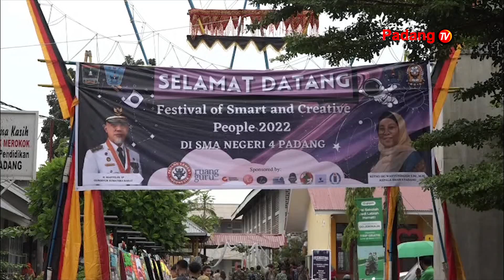SMA Negeri 4 Padang Kembali Menggelar Festival Of Smart And Creative People 2022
Sempat terhenti selama 2 tahun , akibat pandemi. Tahun 2022 ini, sma negeri 4 padang kembali menggelar kegiatan festival tahunanyang  dinamakan dengan festival of smart and creative people 2022. Kegiatan ini menampilkan berbagai pertunjukan seni dan beberapa kegiatan lainnya yang dikemas secara apik.